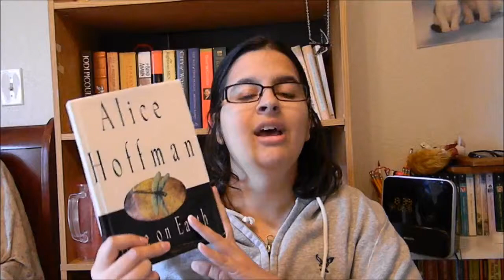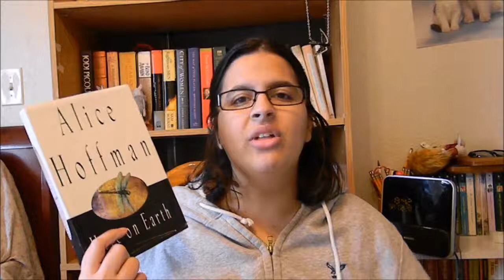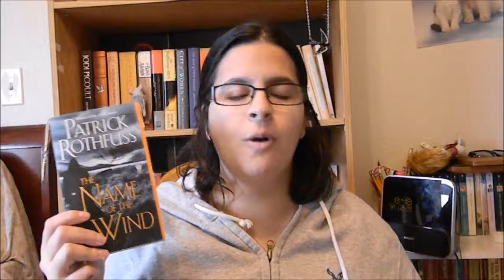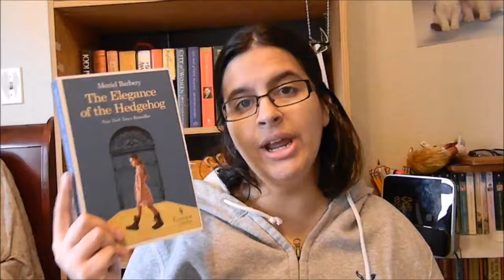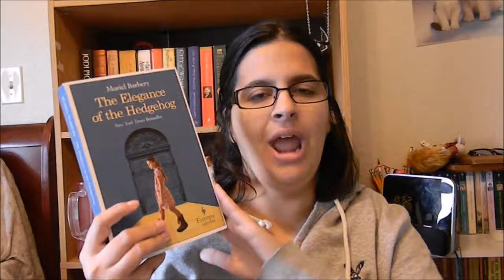FEBRUARY WEEKLY WRAP-UP + MARCH TBR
I wrap up the last week of February and share my tbr for the next.